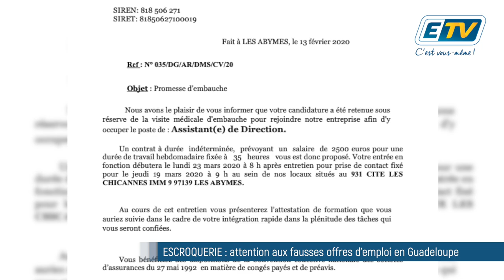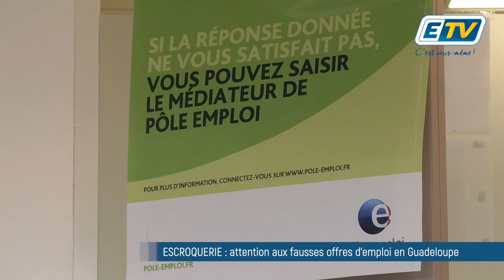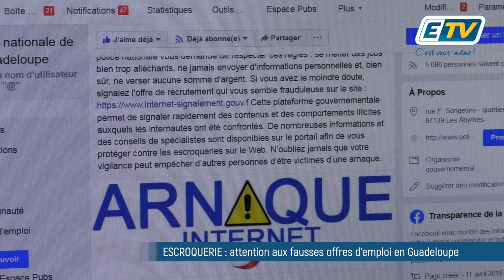🔴 ESCROQUERIE : attention aux fausses offres d'emploi en Guadeloupe